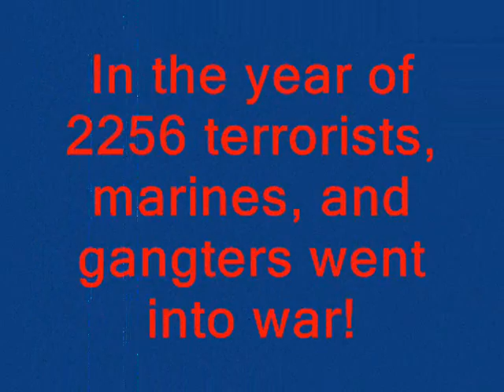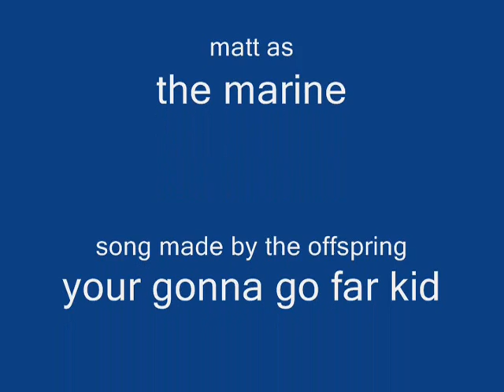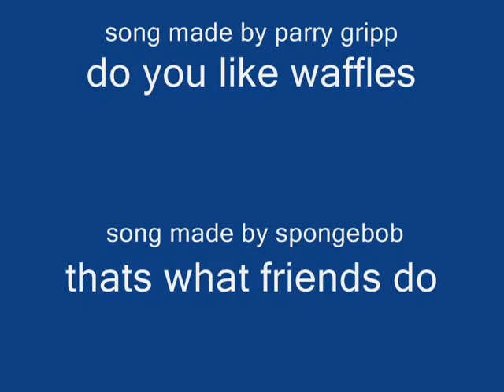airsoft terrorist vs. marines vs. gangsters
we all get owned!!! that is all!